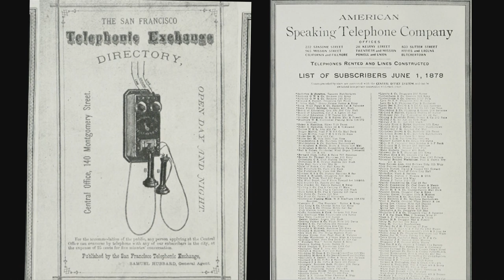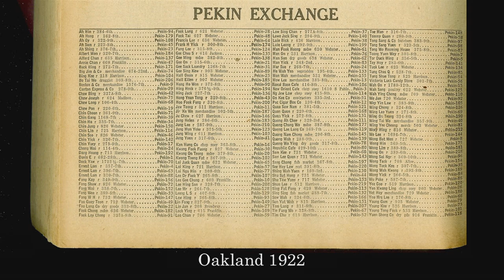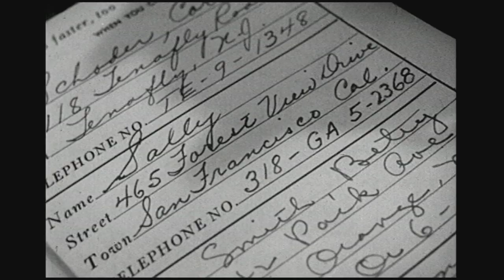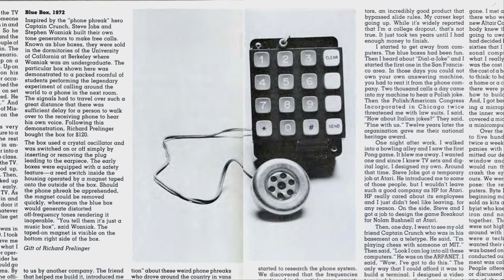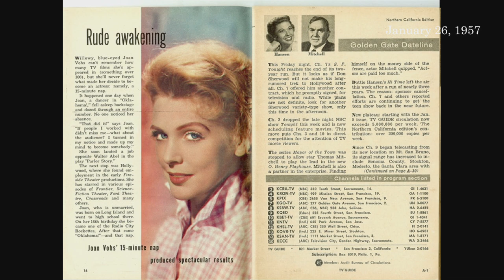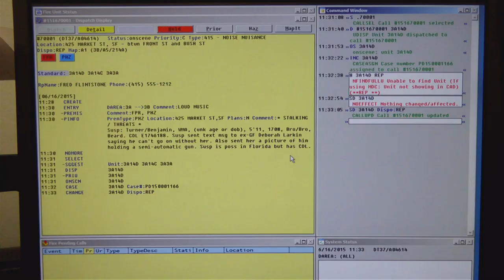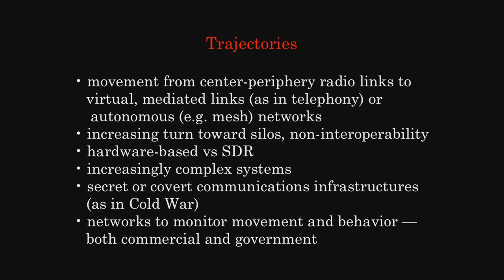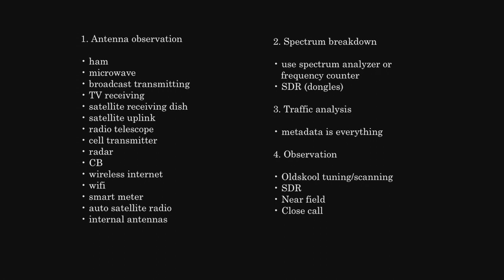Bay Area Telecommunications Infrastructure History | Rick Prelinger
Rick Prelinger uncovers the diverse histories of Bay Area telecommunications infrastructure: telephone, radio, television, data, image and sound. A tour of technologies, dead and flourishing, that overlay, underlay and penetrate us all.

"Bay Area Telecommunications Infrastructure History" was given on June 16, 02015 as part of The Long Now Foundation's “Conversations at The Interval” Salon Talks. These hour long talks are recorded live at The Interval, our bar, cafe, & museum in San Francisco. Since 02014 this series has presented artists, authors, entrepreneurs, scientists (and more) taking a long-term perspective on subjects like art, design, history, nature, technology, and time. To follow the talks, you can: